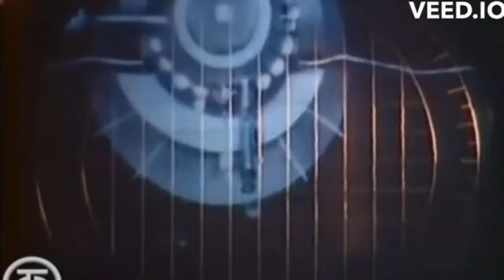Glory of USSR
A great Workers state.
A most unique country.
The largest nation ever existed.